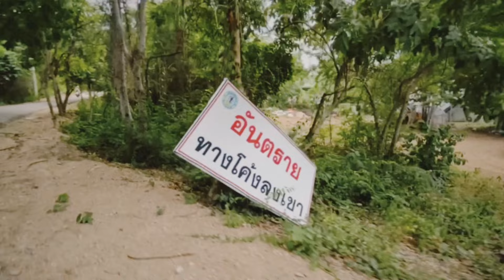ว๊อคเสเพล Ep.4 : พัทยา x ราชบุรี (คริปนี้มีภาษาเทพ!!) @เกาะล้าน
ขอบคุณทุกไลค์ ทุกการติดตาม ขอบคุณจากใจจริงนะครับ🙇🏾‍♂️